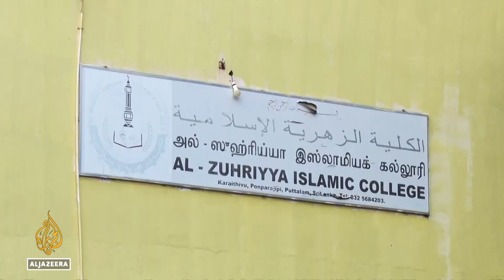Muslim lawyer in Sri Lanka fights hate speech charges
A lawyer imprisoned for nearly two years in Sri Lanka in a widely criticised case has been denied bail.
Hejaaz Hizbullah was arrested on claims of aiding and abetting the 2019 Easter Bombings, but was charged 10 months later with fostering hate speech.

Al Jazeera's @Minelle Fernandez reports from Puttalam, Sri Lanka.